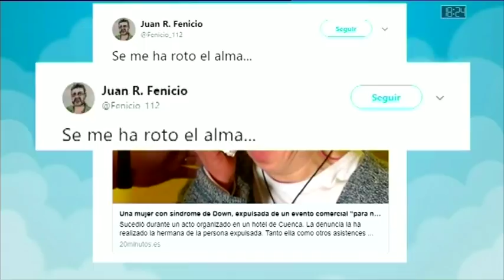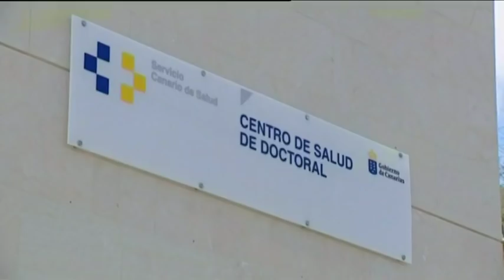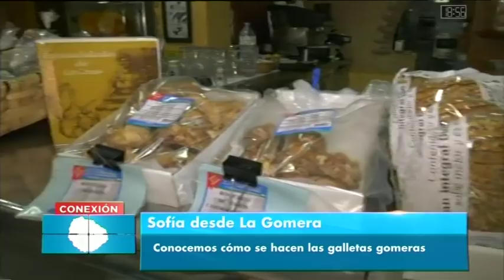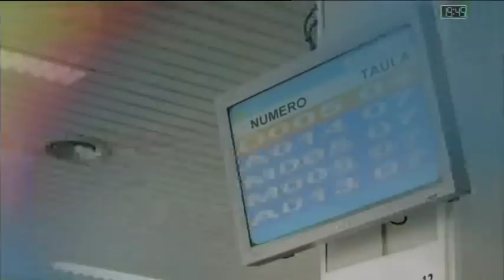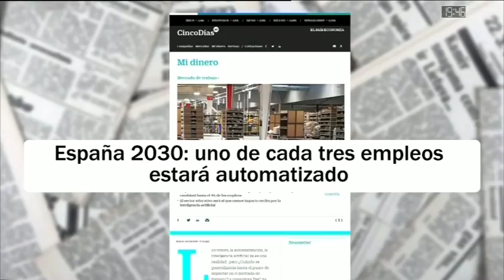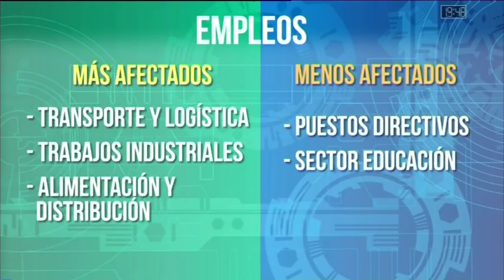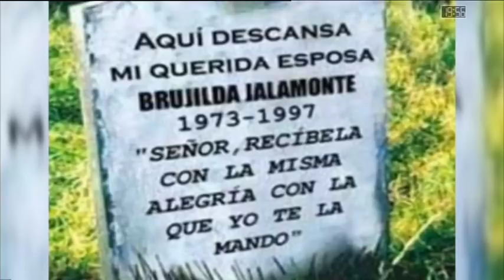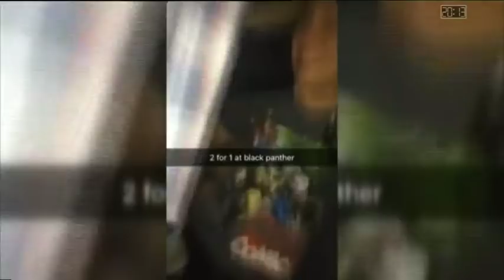Buenas Tardes Canarias | 21/02/18